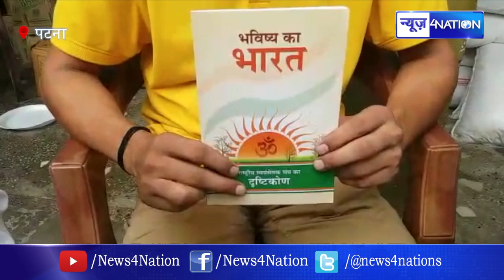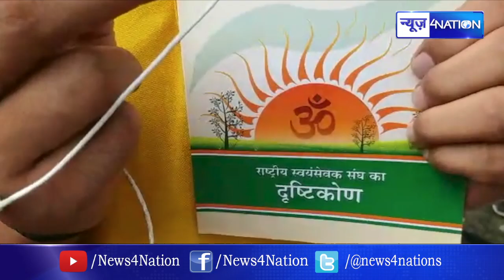Pappu Yadav के काम का दीवाना हुआ Patna, RSS वाले भी फैंस बने | News4Nation